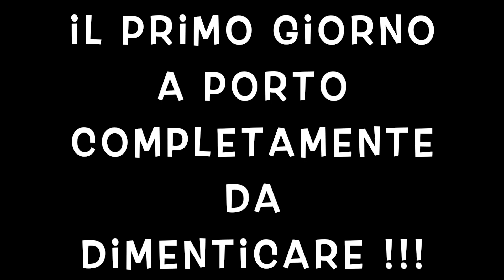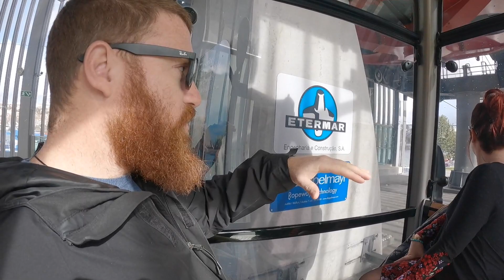CONSIGLI di GUIDA sulla SABBIA IN 4X4 ! Giro del Mondo in Defender 4x4 Camper, Vanlife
Visitiamo la città di Porto e iniziamo a guidare il nostro Defender sulla sabbia per la prima volta , vi diamo le nostre prime impressioni su questo stile di guida

Chi siamo?